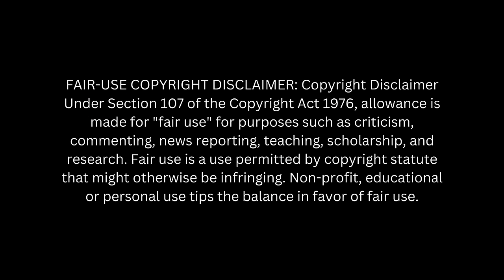Amberlynn Reid Had A Big Fall: The "Life Changing" Ankle Injury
Let's look back at the time Amberlynn fell and hurt her ankle. Was it a big deal like she said, or just a simple sprain?

This video has been edited and includes my thoughts and opinions. If you'd like to watch the full videos, please go to Amberlynn Reid's channel @amberlynnfreakinreid